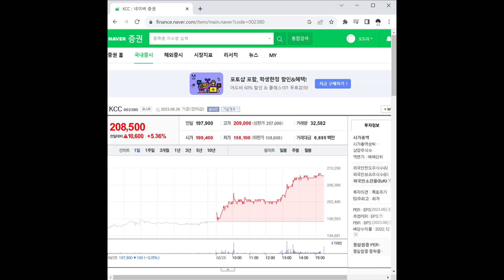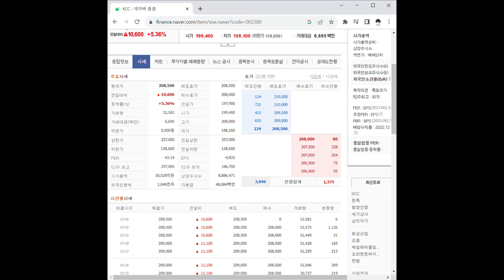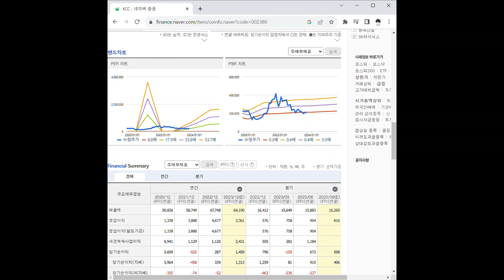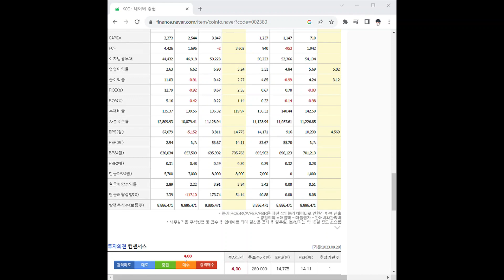002380KCC 주가 전망 및 차트 분석